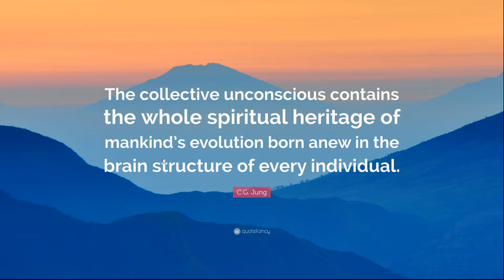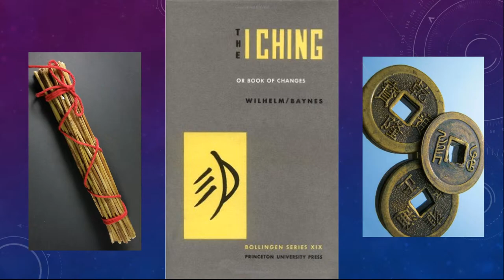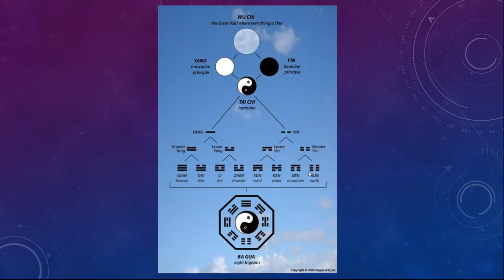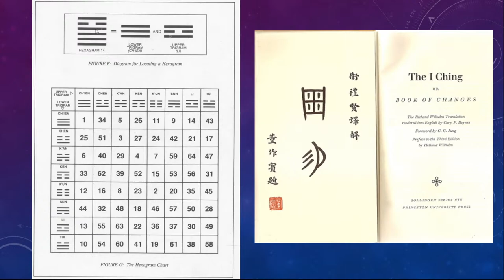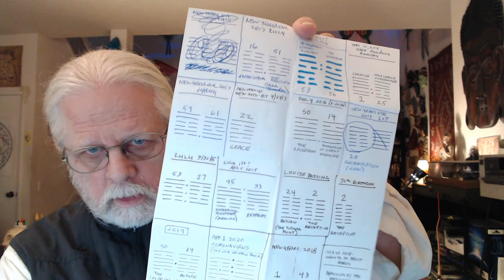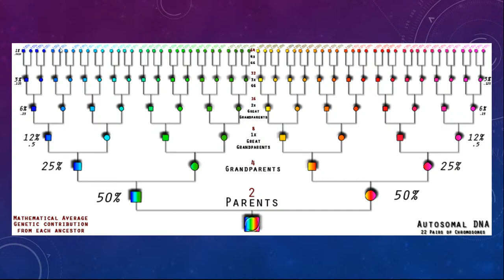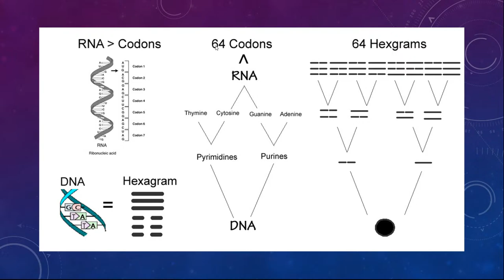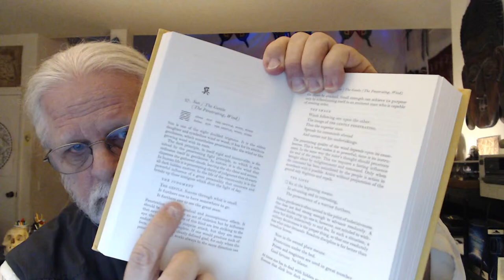Dr. Jeffrey Thompson Live - Deep Language of the Collective Unconscious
Join me for an exploration of the Deep Language of the Unconscious Mind. The place where our “Self-Talk” creates reality itself in our lives….and how we may learn that language and change everything in our lives.

From Carl Jung and the I Ching to Neuro-Linguistic Programming and to how our DNA itself is but a shadow cast by the Musical Law of Harmonics.

Hold onto your Mind and fasten your seatbelts, as we learn to Talk Without Words to the Deep Mind.

- Dr. Thompson